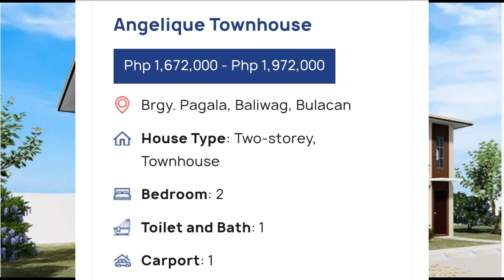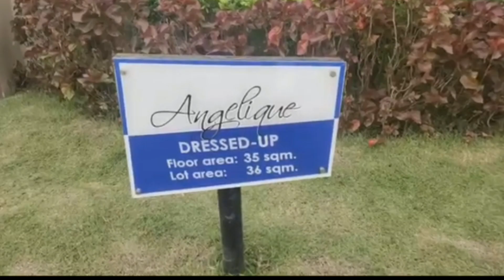HOUSE TOUR LUMINA HOMES🏚❤36SQUARE METER